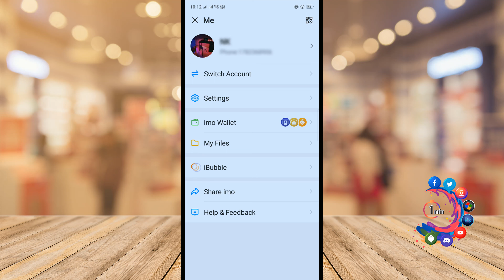How to enable bubble in imo 2025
imo brings in new feature 'iBubble' to facilitate convenient
Messaging app imo has recently launched a new feature in Android version of imo called as ‘iBubble’ to empower tech-savvy people to communicate in a more convenient and efficient way.

This feature will enable friends’ messages to float on screen as bubbles so that users do not miss any important messages, and thus strengthen connections with their close ones, said a press release.

"imo real time chat not working"
"how to enable live chat on youtube"
"imo real time typing"
"youtube studio"
"real time chat application"